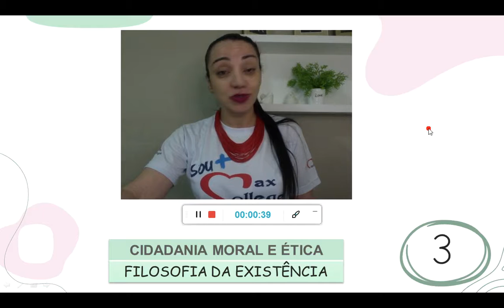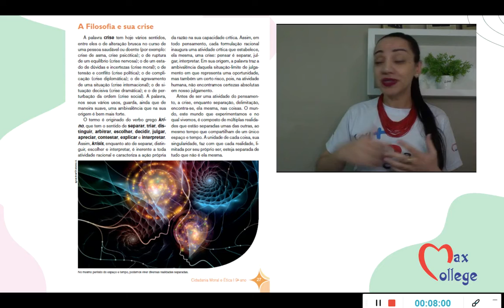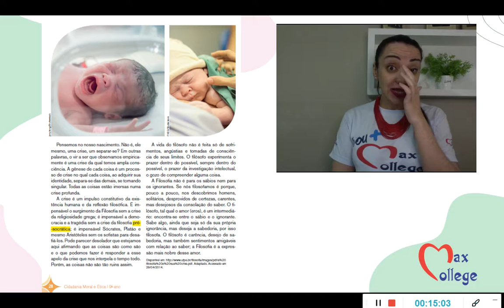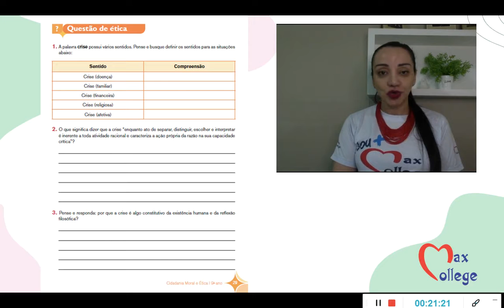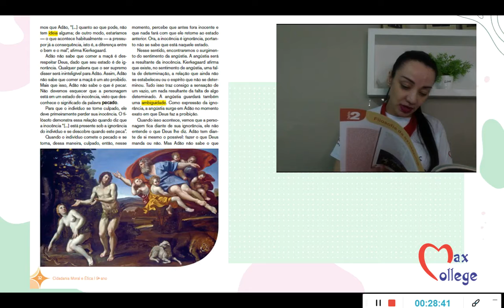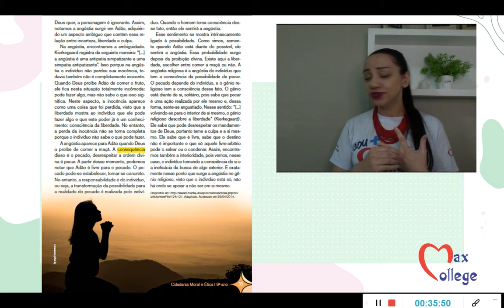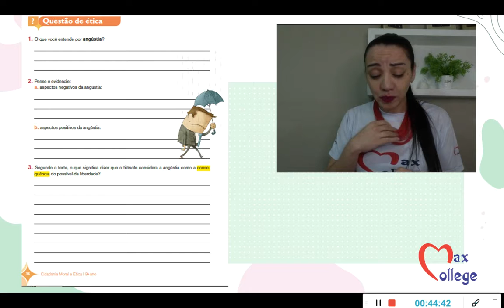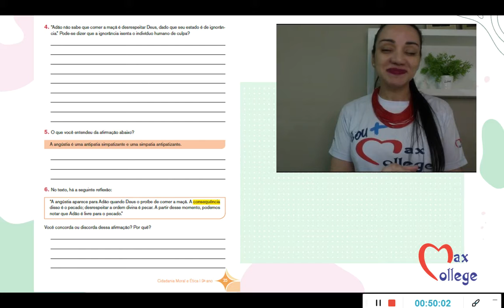9o-Ética-Filosofia da existência. 29/04/21, quinta-feira.